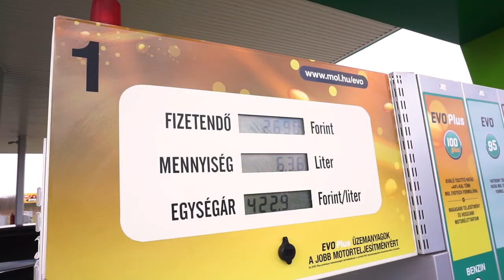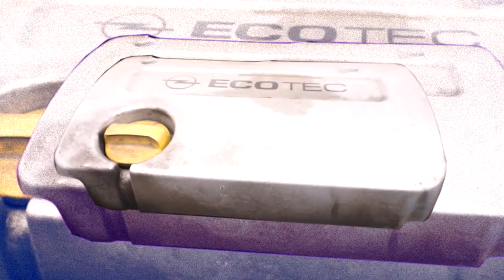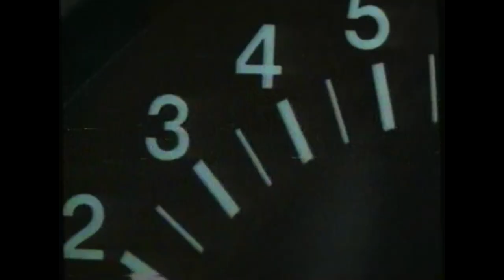Dry - Astra (prod by: KPbeatz)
Szöveg: Dry
Zene: KPbeatz
Felvétel: Labour sound studio
Mix & Master: Fekete Szabolcs (Labour sound studio)